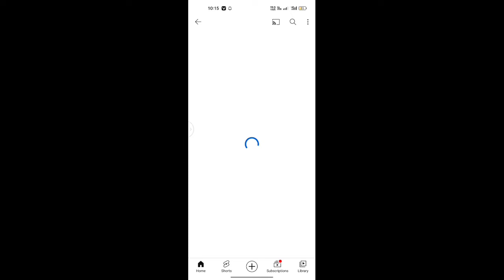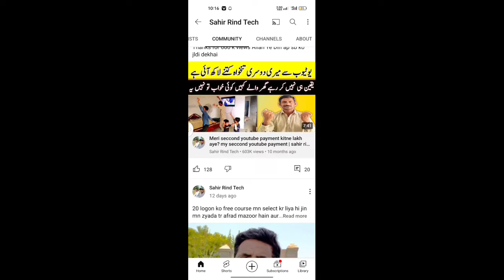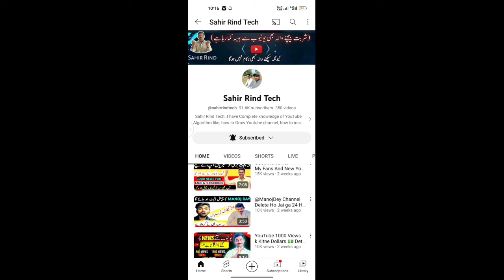rato rat video viral kaise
rato rat video viral kaise# sacchistory#videoviral#punjabistory#urdupoint#wekhopunjab#punjabi#dekho#dekho#pakistani#awaisghummansialkoti#14years#